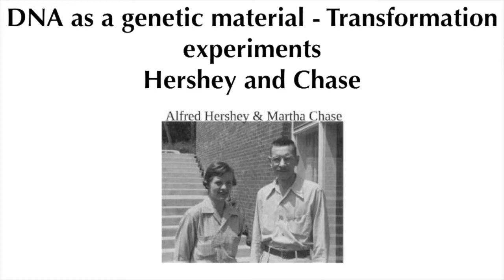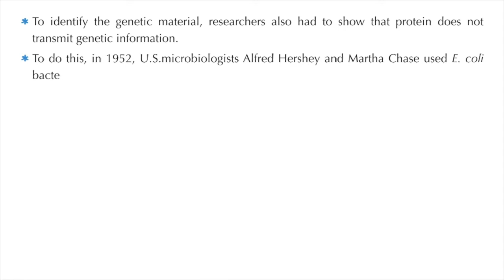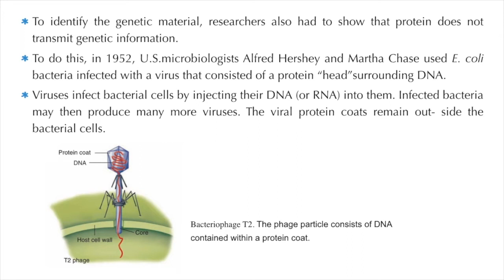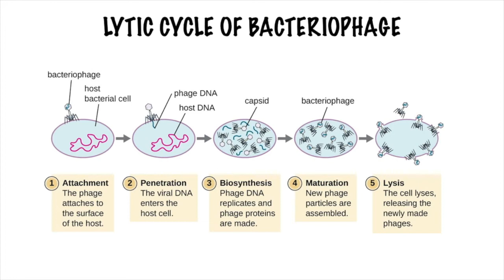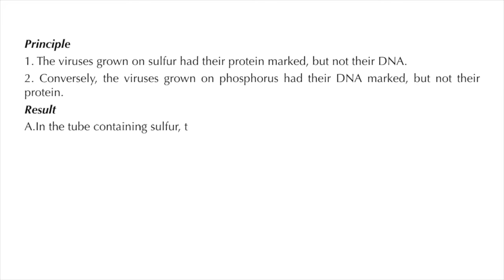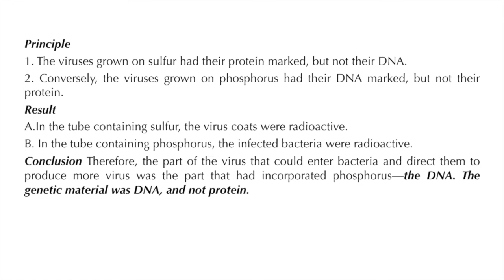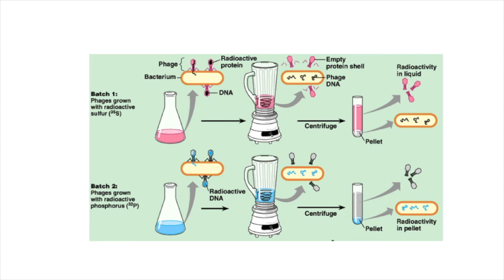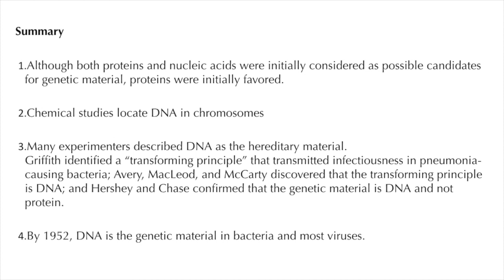Transformation Experiments | Alfred Hershey and Martha Chase | DNA as a Genetic Material.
In this video, the transformation experiment performed by Alfred Hershey and Martha Chase to confirm DNA as a genetic material was discussed here.